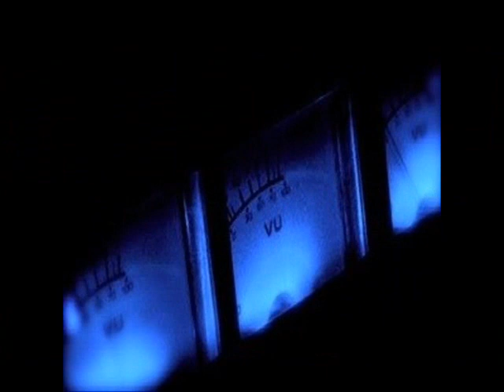jan johannes nog een bier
mooi nummer van jan johannes